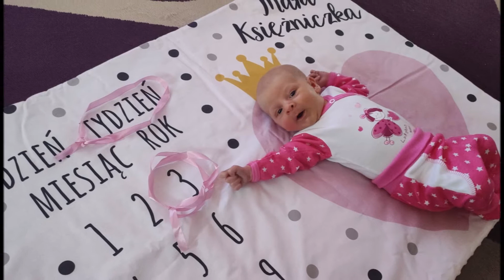Wiktoria "Pierwszy rok Życia" 10.09.2020 - 10.09.2021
Film wyprodukowany przez wytwórnię Dziadek Romek & Babcia Dorota 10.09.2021 dla wnuczki Wiktorii.